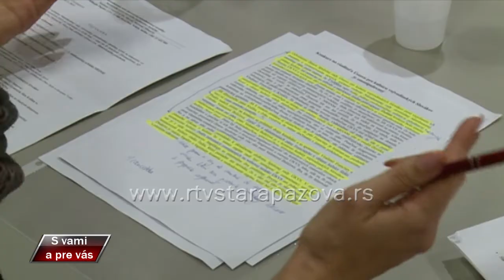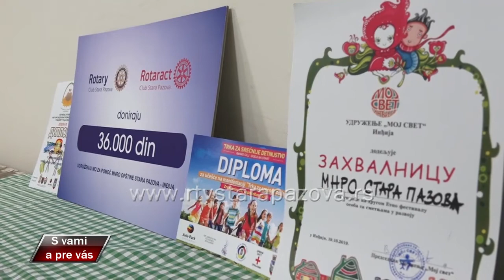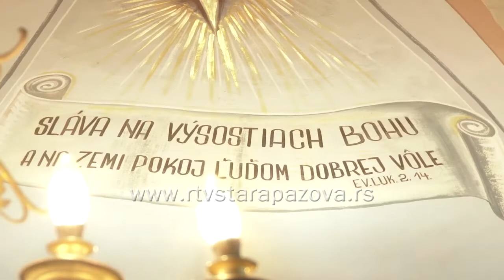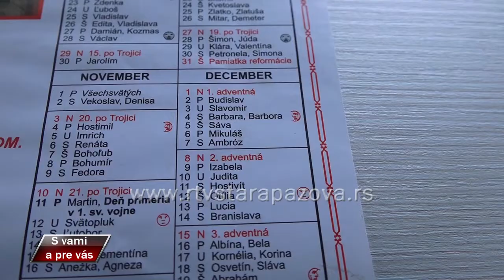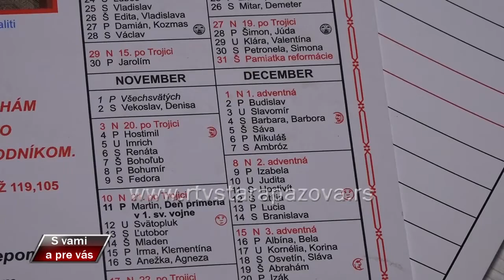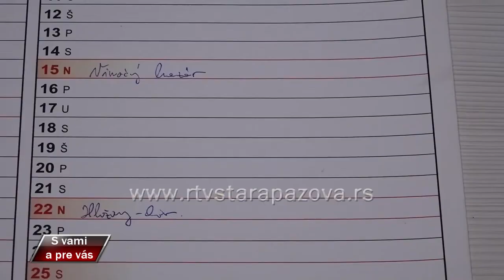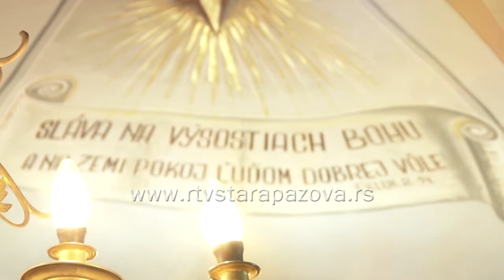S vami a pre vas 375